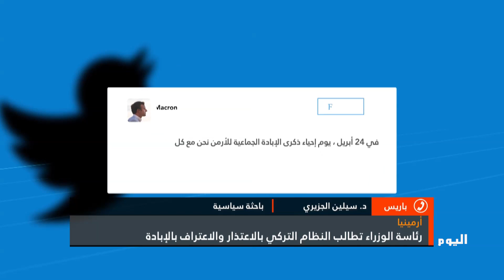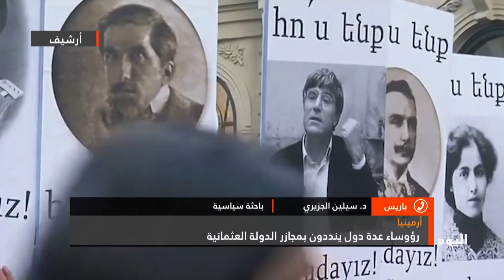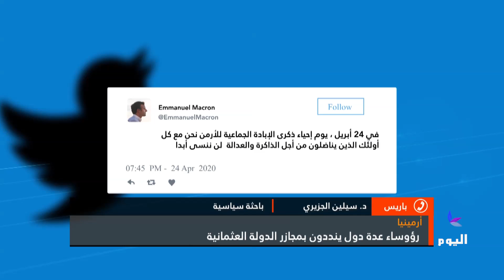الباحثة السياسية دسيلين الجريزي: الضغط الدولي سيستمر على تركيا.. أوروبا والغرب لن ينسوا إبادة الأرمن